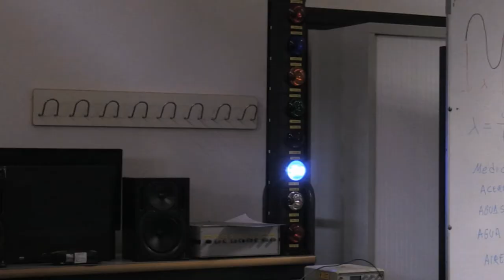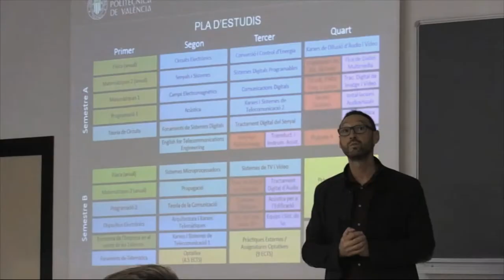Visita a les instal·lacions de So i Imatge al Campus de Gandia de la UPV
Ens encanta que els estudiants preuniversitaris vinguen a conèixer-nos! Ací us deixem una visita de l'IES Veles e Vents de Gandia, organitzada sota demanda del professorat del Grau Mitjà en Imatge i So 🎶📡📲

El Campus oferta:

- Jornades de Portes Obertes per a centres preuniversitaris

- Jornades de Portes Obertes per a famílies

- Xarrades en instituts

I també podeu demanar visites 'a la carta'.

Benvinguts i benvingudes sempre! 😉